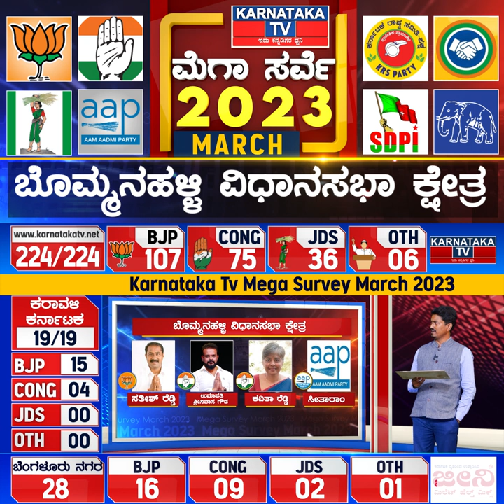Karnataka News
Karnataka Election Survey March 2023 | Bommanahalli Constituency | Karnataka News